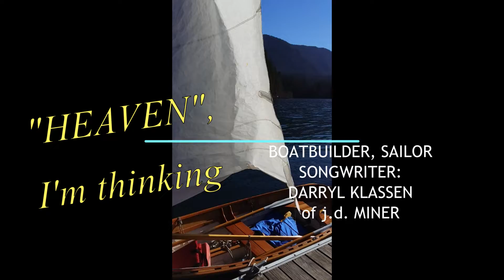The Sailing Hillbilly's Heaven.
Cultus Lake. Spring Equinox 2019. Perfect day and I had the lake to myself!!! How does that happen?
A little song to go along with the day, and another ditty.
c. p. Darryl Klassen 2019